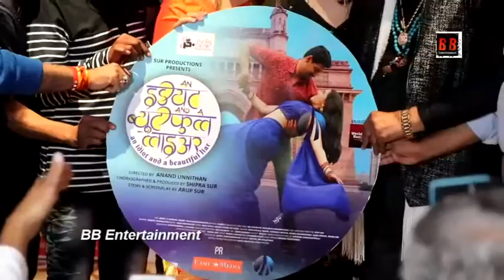Film ‘AN IDIOT & A BEAUTIFUL LIAR’ Music First Look Poster was launched.